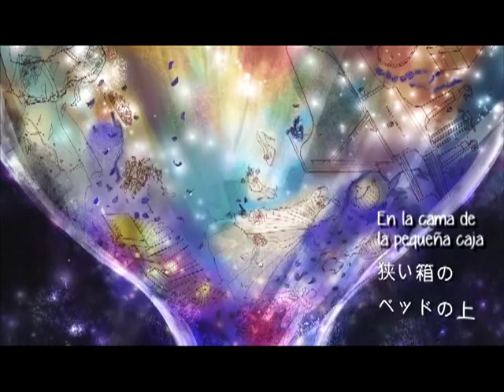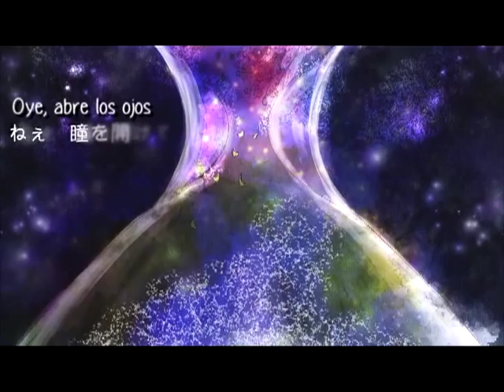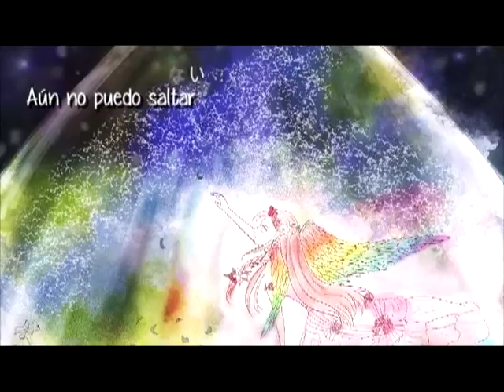【IA】Dream of Miniature Garden【Sub Español】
Sueño del Jardín en Miniatura (箱庭の夢/ Hakoniwa no Yume)

Comentario del autor: En el amor que no ha terminado, tu cerraste los ojos——

Celebrando mis +600 suscriptores, muchas gracias a todos!!! ^ω^
* Este vídeo se lo dedico a mis ones kawaiis: Cynthia-ne (cynthiaw997) Yui-ne (LaPopiXD) y Canon-ne (Canon Subs) No olviden pasar por sus canales :3

Vocal: IA
Música y Letra:Hitoshizuku × Yama△【mylist/8159174】【mylist/16330281】
Ilustración: Hitoshizuku
Vídeo: Yama△

Canción incluida en el CD IA THE WORLD ～Alas (翼)～。